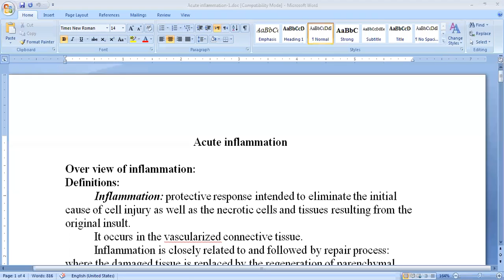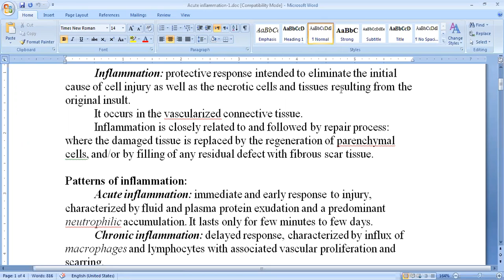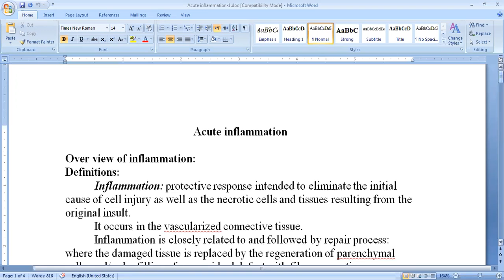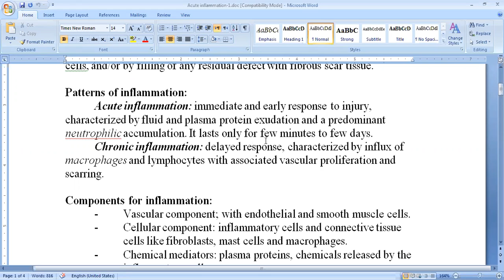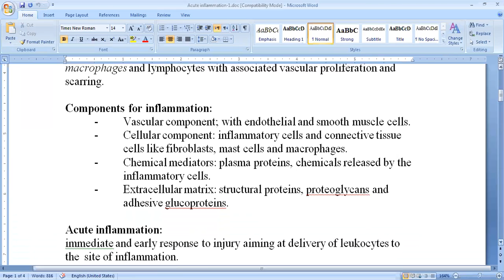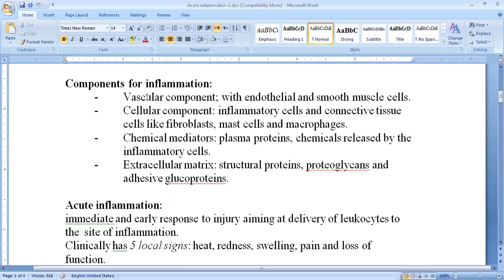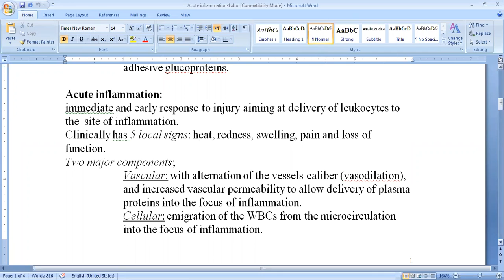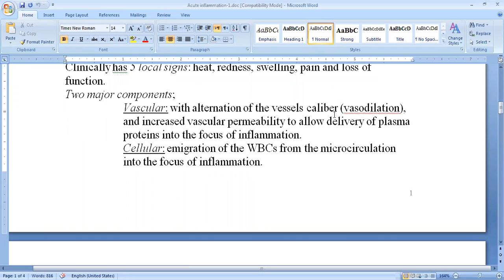Lecture 4 - Part 3